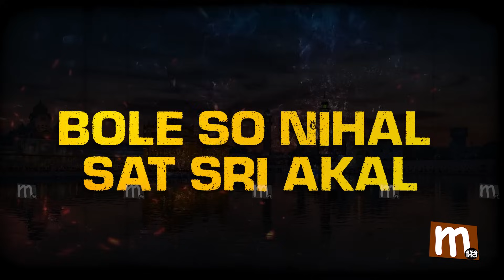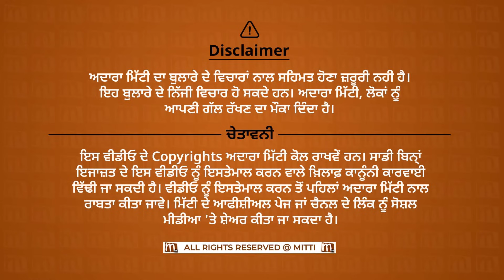ਰੱਬ, ਦਸਮ ਗ੍ਰੰਥ ਤੇ ਸਿੱਖੀ | "ਨੀਲੇ ਗੜਵਈ" ਤੋਂ ਲੱਗਾ ਮੇਰਾ Carrier ਖ਼ਤਮ। Johny Baba Podcast | Mitti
CHAPTERS

00:00 PRECAP
05:15 Podcast Start
06:43 ਰੱਬ ਕੀ ਹੈ?
11:05 ਦੁਨੀਆ ਕਿੰਨੇ ਬਣਾਈ?
16:04 ਨਾਸਤਿਕਾਂ ਨੂੰ ਸਵਾਲ
20:50 ਸਿੱਖੀ 'ਚ ਕਰਾਮਾਤ ਹੁੰਦੇ ਨੇ!
24:11 ਦਰਬਾਰ ਸਾਹਿਬ ਦੇ ਸਰੋਵਰ 'ਚ ਸ਼ਕਤੀ
29:28 ਨਿੰਦਕਾਂ ਨੂੰ ਤਿੱਖਾ ਜਵਾਬ
33:48 ਪੀਜ਼ਾ ਬਰਗਰ ਦਾ ਲੰਗਰ ਬੰਦ ਹੋਵੇ
35:35 ਮੇਰੇ ਕੁੱਤਿਆਂ ਨੇ ਮੈਨੂੰ ਬਚਾਇਆ
43:45 ਗੁਰੂ ਨਾਨਕ ਜੀ ਦੀ ਤਸਵੀਰ ਠੀਕ ਜਾਂ ਗਲਤ?
50:12 ਬਾਬਾ ਜੀ ਕੋਲ ਕਿਹੜੀਆਂ ਗੱਡੀਆਂ
52:46 ਮੈਂ ਸੋ ਰੁਪਏ ਭੇਟਾ ਤੋਂ ਸ਼ੁਰੂ ਕੀਤਾ: Struggle
01:01:15 ਮੈਂ ਰੀਲਾਂ ਕਿਉਂ ਬਣਾਈਆਂ?
01:04:52 ਸਿੱਖੀ 'ਚ ਕਰਾਮਾਤ ਹੈ?
01:12:20 ਜੈਕਾਰੇ ਵਾਲੀ ਗੱਲ ਹੀ ਨਹੀਂ ਸੀ
01:18:20 ਕਿਹੜੇ ਪੰਜਾਬੀ ਗਾਇਕ ਸਹੀ ਕਿਹੜੇ ਗਲਤ?
01:21:15 ਦਸਮ ਗ੍ਰੰਥ ਬਾਰੇ ਖੁੱਲੀ ਡਿਬੇਟ ਦਾ ਚੈਲੰਜ
01:28:05 ਹੇਮਕੁੰਟ ਸਾਹਿਬ ਜਾਣਾ ਸਹੀ ਜਾਂ ਗਲਤ?
01:30:08 ਗੁਰੂ ਨਾਨਕ ਤੇ ਗੁਰੂ ਗੋਬਿੰਦ ਸਿੰਘ ਜੀ ਦੀ ਵਿਚਾਰਧਾਰਾ ਇੱਕੋ ਜਹੀ?
01:34:55 ਚੋਪਹਿਰਾ ਸਾਹਿਬ ਠੀਕ ਜਾਂ ਗਲਤ?
01:39:20 ਧਿਆਨ 'ਚ ਬੈਠੇ ਮਨ ਕਿਵੇਂ ਟਿੱਕਦਾ?
01:44:03 ਦਸਮ ਦਵਾਰ ਕਿਵੇਂ ਖੁੱਲਦਾ?
1:48:14 ਮੇਰੇ 'ਚ ਬਹੁਤ ਬਦਲਾਅ ਆਇਆ
01:52:55 ਮਾਸ ਖਾਣਾ ਸਹੀ ਜਾਂ ਗਲਤ?
01:56:52 ਰੋਜ਼ ਰੱਬ ਨਾਲ ਗੱਲ ਹੁੰਦੀ, ਸੁਣੋ ਕਿਵੇਂ?